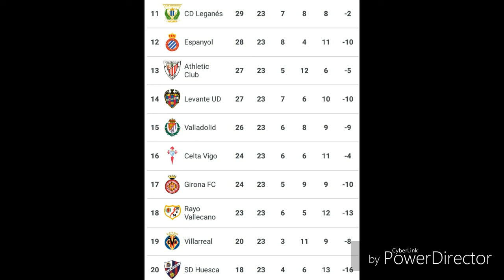La Liga 2018/2019 : 23ème Journée Résultats et Classement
Résultats et Classement de la 23ème Journée de la Liga